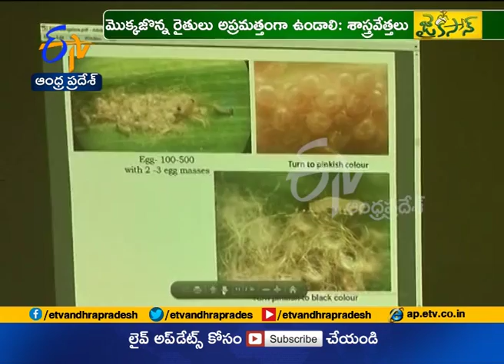Jaikisan AP | 28th Sep'18 | National Level Workshop on Fall Armyworm in Guntur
తెలుగు రాష్ట్రాల్లో మొక్కజొన్న రైతులను వణుకు పుట్టిస్తున్న కత్తెర పురుగుపై.. వ్యవసాయ శాఖ, వ్యవసాయ విశ్వవిద్యాలయాలు అప్రమత్తమయ్యాయి. దేశంలో కర్ణాటక తర్వాత..  అత్యధికంగా మొక్కజొన్న సాగవుతున్న తెలంగాణ .. ఆంధ్రప్రదేశ్ రాష్ట్రాల్లోనూ.. పురుగు ఉద్ధృతి పెరిగింది. మొక్కజొన్నని పీల్చిపిప్పి చేసే ఈ కత్తెర పురుగు అదుపుపై.. క్షేత్ర స్థాయిలో అవగాహన కోసం.. ఆంగ్రూ.. జాతీయ స్థాయి సదస్సు నిర్వహించింది. పరిశోధన, వ్యవసాయ విస్తరణ విభాగాలు సంయుక్తంగా పనిచేసి... కత్తెర ద్వారా నష్టం లేకుండా చర్యలు చేపట్టాలని
వీసీ సూచించారు.